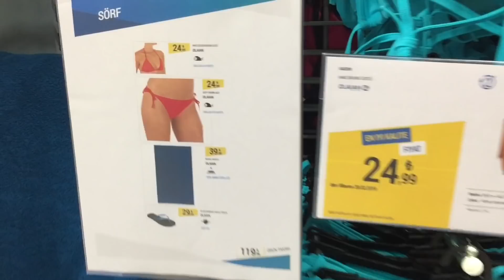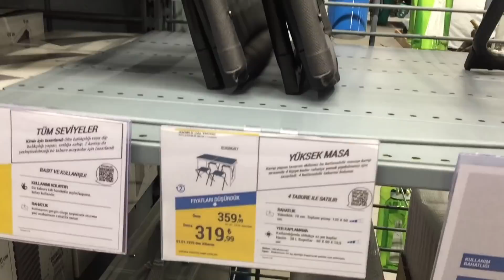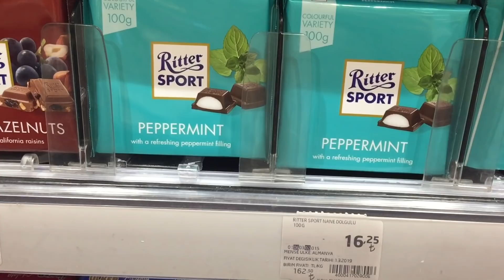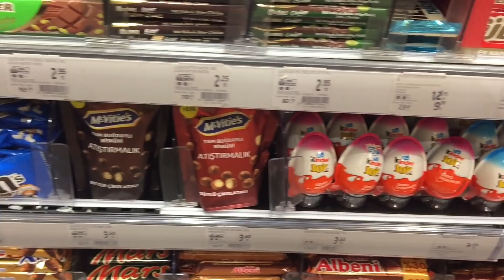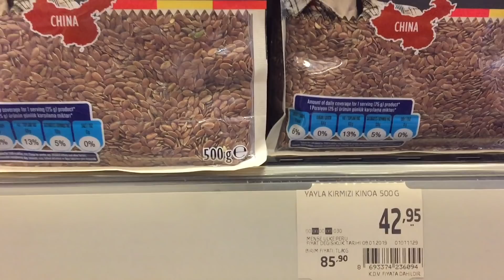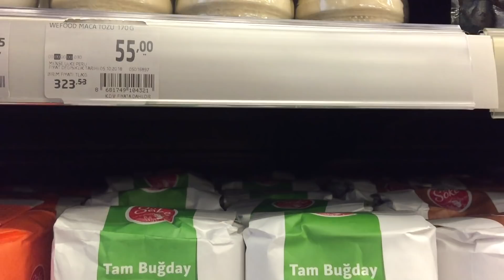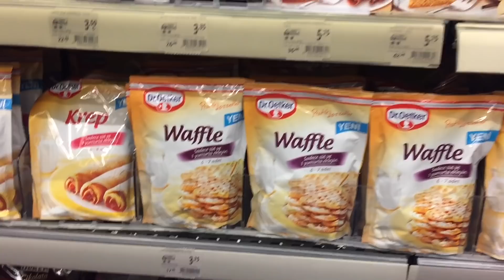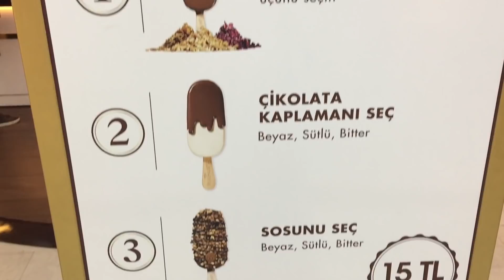Обзор торгового центра Терра Сити в Анталии. Часть 2.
Каждый день жду вас в прямом эфире!
Меня зовут Юля и я живу в Анталии.  На моем канале я рассказываю о своей жизни и работе в Турции и Китае.